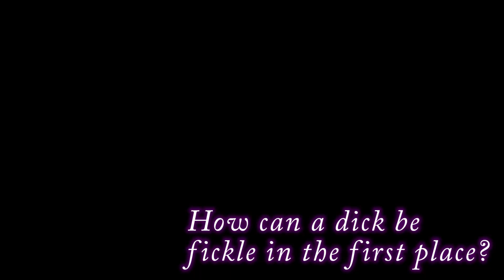Kingdom Hearts, Ep. 38: Dr Fickledick's Pickle Dick - Press Buttons 'n Talk